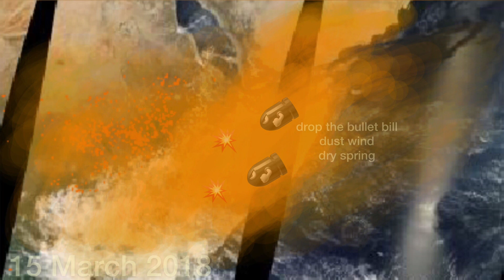Drop the bullet bill dust wind dry spring world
Dew spring seedlings in the garden and grassland and desert and place